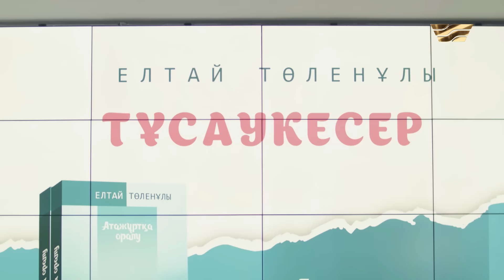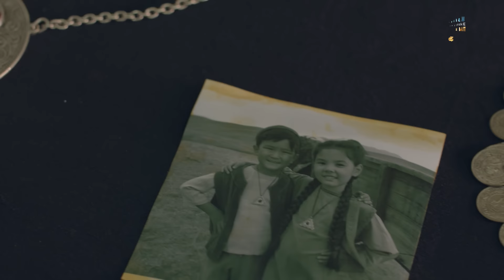«Тұмар» телехикаясы. 8-бөлім / Телесериал «Тумар». 8-серия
Сая Айаруға қарсы бар айласын қолдануда. Тіпті оның сән үйіне арнайы адам жіберіп, тышқандарға толтырған. Ал Карина Ернатқа тосын жаңалық айтты. Жас жігіттің мұндай жауапкершілікке дайын емесі анық.